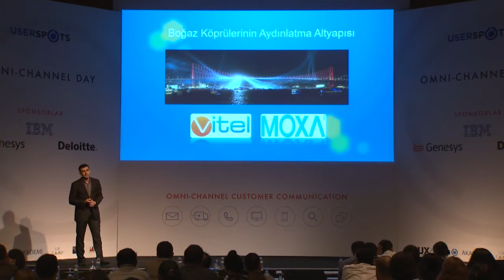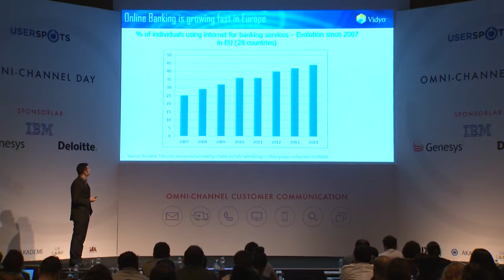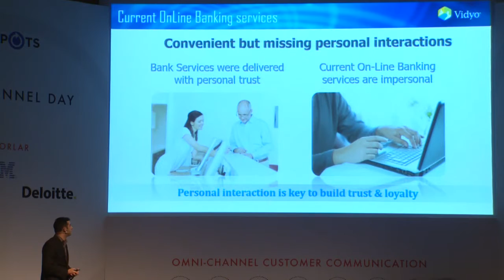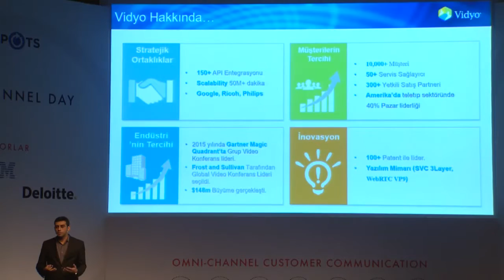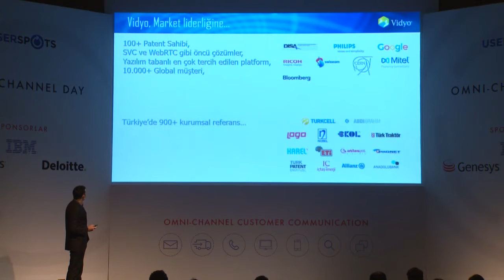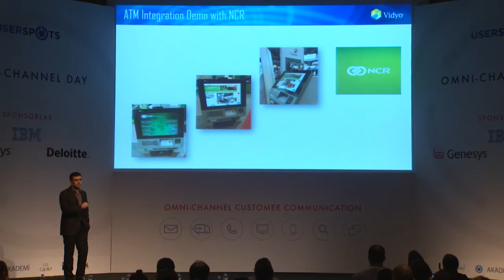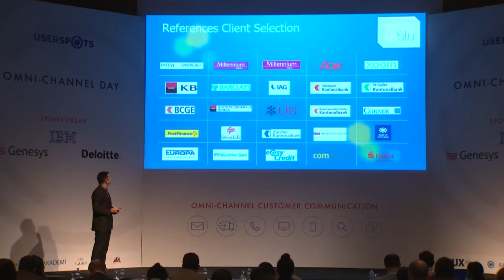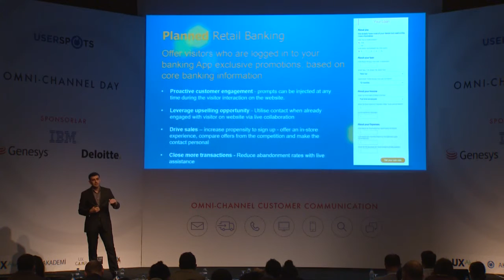Userspots Omni-Channel Günü - BURAK NESLİTÜRK